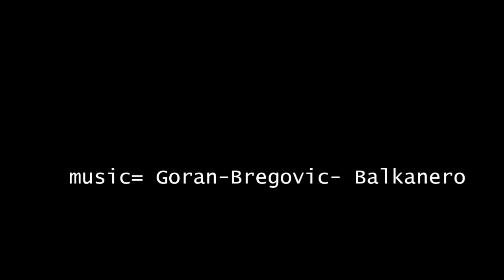Paramotoring & touch and go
sony action in frame ppg& helmet